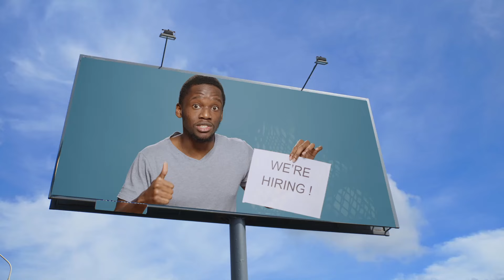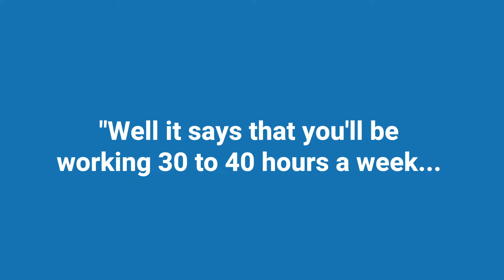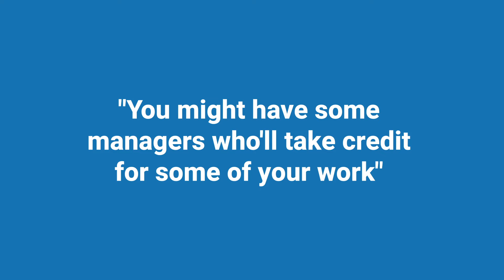How The World of Work Has Changed | Jacob Morgan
When we thought about work in the past, we mostly thought of it as a job where we put in our time and made money to pay the bills.

But the mindset around work is shifting, and work is much more than just a paycheck.

Now work is more about a sense of self, identity, and purpose.

The impact our work has on our customers, our communities, and the world gives us a reason for being.

People aren’t picking jobs for just salary anymore; they want to feel as though their work has meaning.